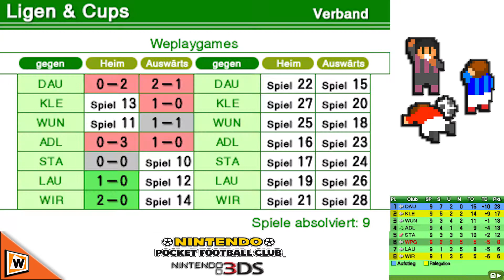Let's Play Nintendo Pocket Football Club - 3DS [HD] #124 Notbesetzung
Rektalyn startet eine Karriere als Trainer des Weplaygames Clubs im Let’s Play Nintendo Pocket Football Club für den 3DS. Nintendos eigener Manager exklusiv für Nintendo 3DS! Wird Rektalyn seinen Club zum Triple führen oder gnadenlos untergehen? Wir von Weplaygamesforu wünschen euch viel Spaß bei unserem Let’s Play Nintendo Pocket Football Club dem neuen Nintendo eShop Titel. Club-ID: B0F12D1CD

***   Nintendo Pocket Football Club   ***
Ein Fussball aus dem Hause Nintendo, Publisher ist Nintendo.

***   Let´s Play Nintendo Pocket Football Club   ***

Ihr habt Interesse an dem Spiel und wollt uns unterstützen? Dann Kauft es doch über diesen Amazon